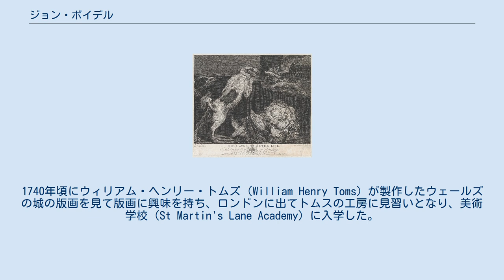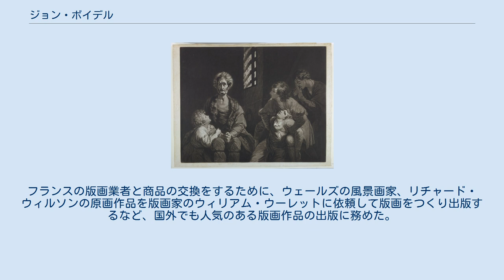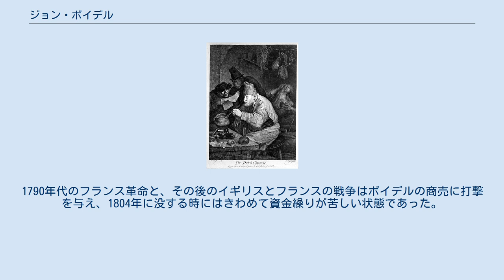ジョン・ボイデル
ジョン・ボイデル（John Boydell、1719年1月19日 - 1804年12月12日）はイギリスの版画家、絵画の複製版画を行った出版業者である。
ウィリアム・シェイクスピアの戯曲の場面を同時代の画家たちに描かせて、複製版画で出版したプロジェクト、「ボイデル・シェイクスピア・ギャラリー」などで知られる。
 シュロップシャーのDorrington Laneに測量士の息子に生まれた。
後に家族とウェールズのフリントシャーに移った。
執事などで働いた後、当時の野心的な若者と同じように西インド諸島に渡って金持ちになろうとしたが、成功せずにイギリスに戻った。
1740年頃にウィリアム・ヘンリー・トムズ（William Henry Toms）が製作したウェールズの城の版画を見て版画に興味を持ち、ロンドンに出てトムスの工房に見習いとなり、美術学校（St Martin's Lane Academy）に入学した。
14時間トムズの工房で働いた後、夜、学校で学ぶ暮らしを続け、6年後の1746年に自分の店を持った。
 自らの版画だけでなく他の版画家の作品も出版し、1750年代にはフランスから版画を輸入し成功した。
フランスの版画業者と商品の交換をするために、ウェールズの風景画家、リチャード・ウィルソンの原画作品を版画家のウィリアム・ウーレットに依頼して版画をつくり出版するなど、国外でも人気のある版画作品の出版に務めた。
 1790年代に、ウィリアム・シェイクスピアの戯曲の場面を、同時代の画家に描かせて、それを版画化して出版するという大規模なプロジェクトを立ち上げ、ベンジャミン・ウエストやヘンリー・フュースリーといった有名な画家に、原画を依頼した。
 1790年にロンドン市長も務めた。
1790年代のフランス革命と、その後のイギリスとフランスの戦争はボイデルの商売に打撃を与え、1804年に没する時にはきわめて資金繰りが苦しい状態であった。